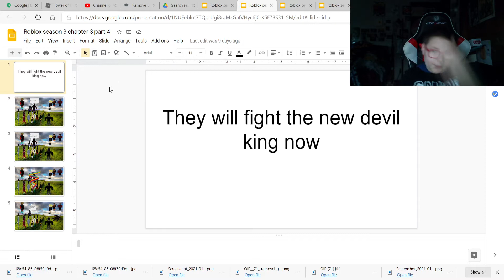Roblox stories season 3 chapter 3 part 4